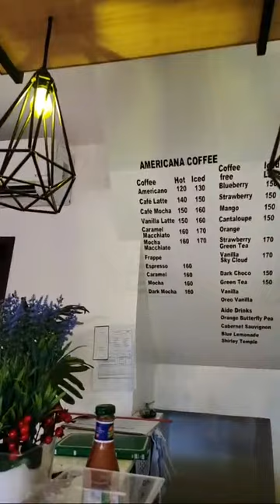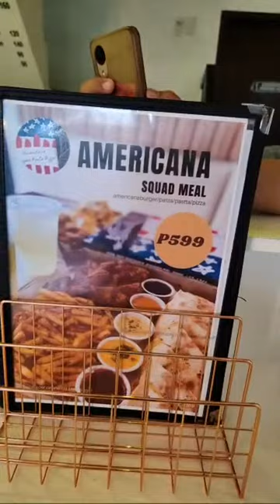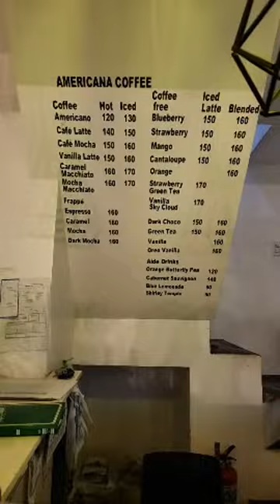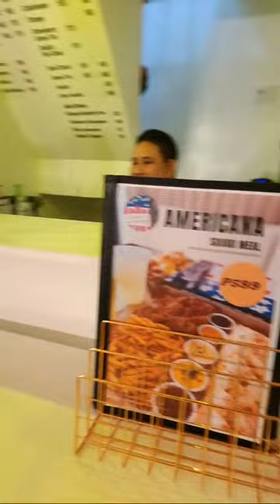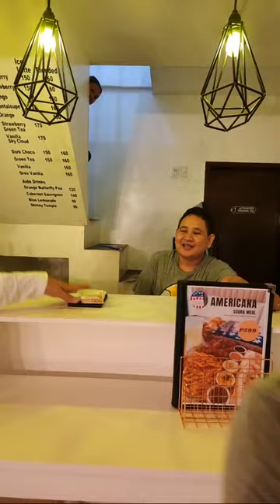EARLY DINNER/MERIENDA WITH TRES MARIAS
Thank you po for watching